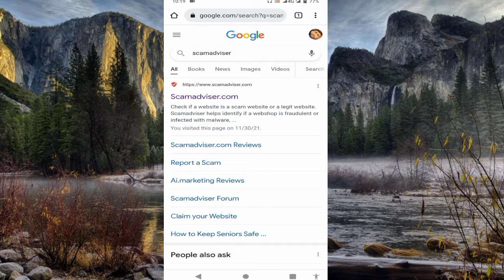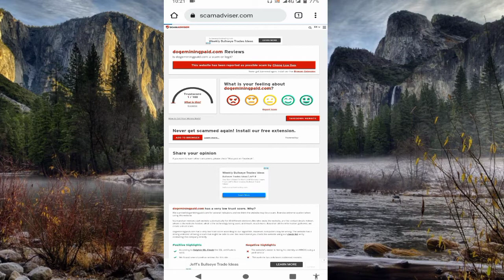How to Checks Scams &Alert About Fake Websites|How to Check Review report of any Website|Scamadviser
In This Video I Tell About how to Check the Reviews of any website, Scams& Alerts also How to Check Web Trust score.

1. How to Check scams
2. How To verify any website
3. How to Check Any Website's Reviews